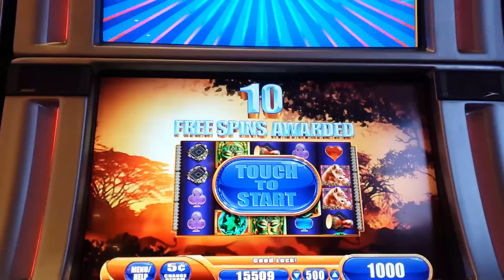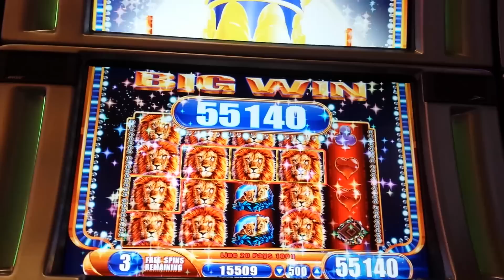$25 bet! #1 ALL TIME BONUS! King of Africa BIGGEST Jackpot Bonus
At Hollywood casino they have you spin one more time after a hand pay. The next soon after this was another hand pay. They were already getting me one before this and before they finished, another...

Biggest Jackpot Bonus on King of Africa!